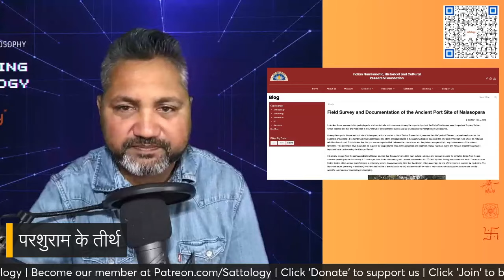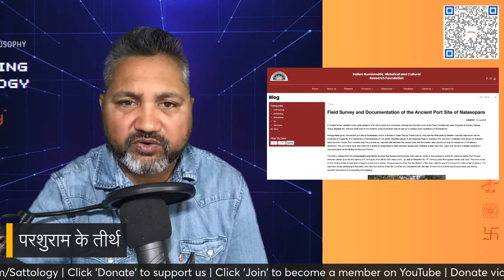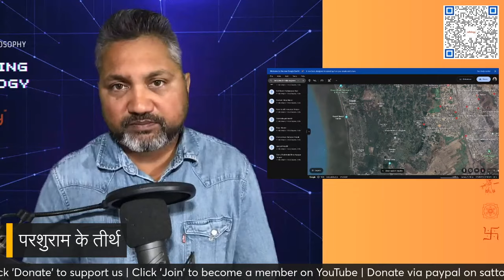परशुराम का सुप्पार्क तीर्थ कहाँ है? Greater Mumbai is a Sacred place | Aditya Satsangi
Topic: परशुराम का सुप्पार्क तीर्थ कहाँ है? Greater Mumbai is a Sacred place | Aditya Satsangi

The Original Atlas: A Seeker's guide to Spirituality (sattology)

Gold, Glory & God: A Curse on the Natives (Sattology Book 8)

Karma: How to tame it? (sattology)

The Hindu Bible: Sattology

Transcending the Mind: Yog Sutra As It Is (Sattology)

The Gita: Sattology

Debunking Mythology: Sattology

The Making of a Statesman: by Narada Muni, the Guru of all Statesmen (Sattology Book 2)

Pandavas, The Famous Five: Sattology of Mahabharat

Samrat Yudhishthir: The Greatest Emperor (Sattology Book 3)

One Arrow, One Kill: Jai Shri Ram (Sattology Book 7)

The Eternal Love: Nala & Damayanti (sattology)